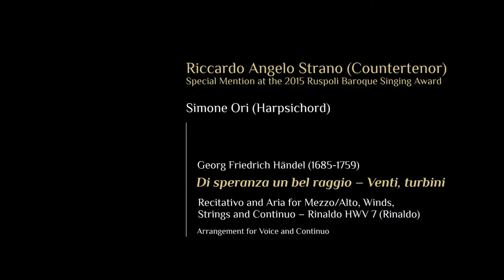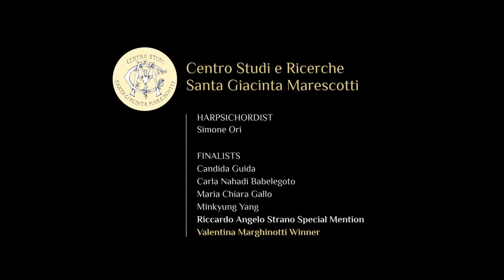Concorso Ruspoli / 2015 Ruspoli Competition - Strano: Handel, Venti, turbini (Rinaldo)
Centro Studi e Ricerche Santa Giacinta Marescotti

7th Principe Francesco Maria Ruspoli
Baroque Music and Musicological Studies
International Awards

7° Concorso internazionale
di Musica barocca e Studi musicologici
Principe Francesco Maria Ruspoli (Premio Ruspoli)

Baroque Singing Ruspoli Award / Premio Ruspoli di Canto barocco

Final Round

«Di speranza un bel raggio – Venti, turbini», Recitativo and Aria for Mezzo/Alto, Winds, Strings and Continuo – Rinaldo HWV 7 (Rinaldo) [Arrangement for Voice and Continuo]

Riccardo Angelo Strano Countertenor (Special Mention)
Simone Ori Harpsichord

Riprese audio: Groovefarm sas
Tecnico del suono: Davide Abbruzzese
Riprese Video: Irene Dattini, Tiziano Tracà
Montaggio: Irene Dattini, Paola Immordino
Grafica: Paola Immordino